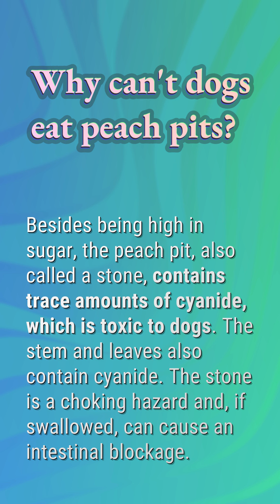How toxic are peach pits?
Can Dogs Eat Peach Pits

00:22 - How toxic are peach pits?
00:41 - How many peach pits are lethal to dogs?
01:04 - Why can't dogs eat peach pits?